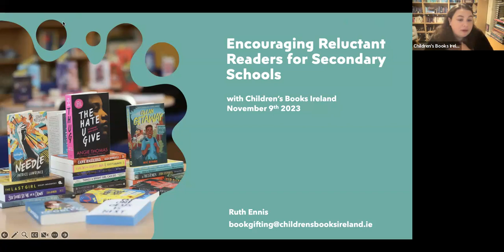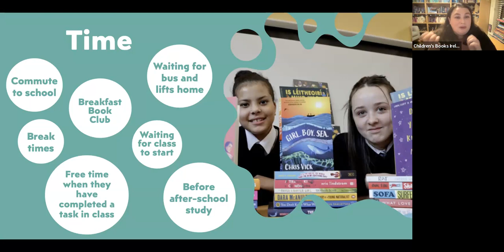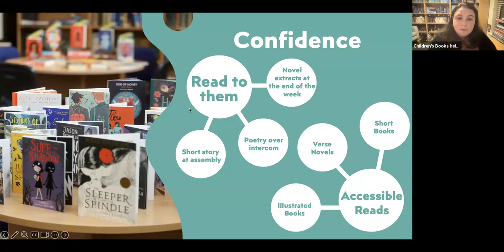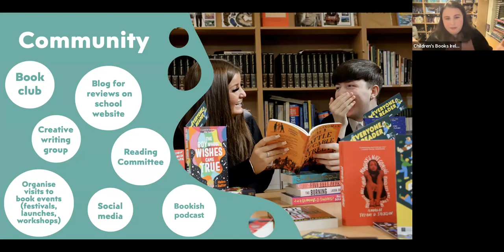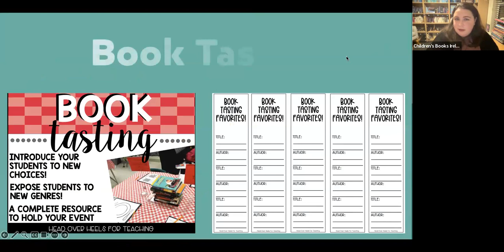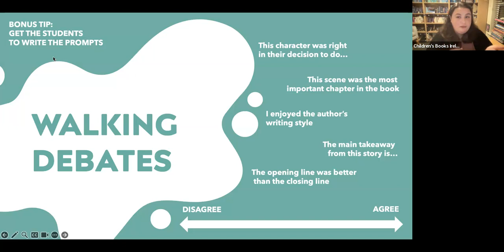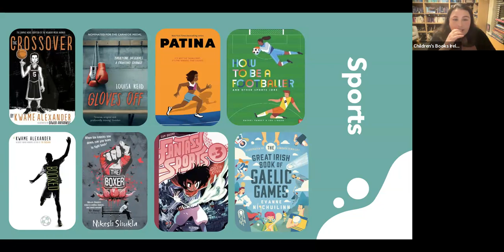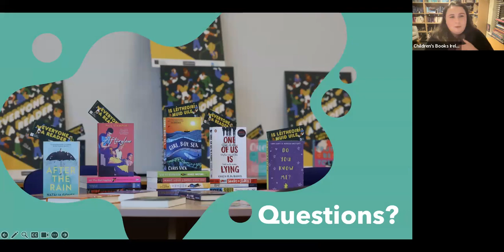Reluctant Reading in Secondary Schools with Ruth Ennis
We understand how busy secondary school students are with their various commitments and how their attention is focused on a wide range of areas in their lives. This workshop will highlight how to incorporate regular reading into their lives and finding the perfect book to match their interests.

 Ruth Ennis is the Book-Gifting Assistant at Children's Books Ireland and writes for Books Ireland Magazine. You can find her online @rurooie.